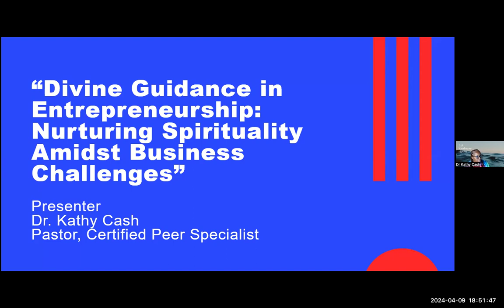Where Faith Meets Entrepreneurship & Business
New on our channel: Strengthen Your Faith in Business! Join us as we explore the transformative power of faith-driven entrepreneurship. Dive into topics like ethical leadership, resilience, and purpose-driven success. FaithInBusiness Entrepreneurship EthicalLeadership Resilience"